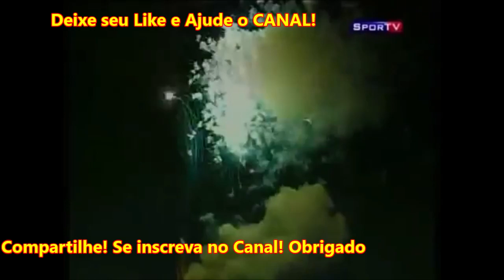REPRISE CRUZEIRO 2 x 1 SÃO PAULO COPA DO BRASIL 2000 MELHORES MOMENTOS Tricampeão da Copa do Brasil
tbt do TRI🏆 do cruzeiro 😏 na copadobrasil 2000 em cima do sãopaulo Lembra? - Cruzeiro com novo Presidente, Cruzeiro Punido Pela FIFA com Menos 6 Pontos, Robinho e Edilson dispensados do Cruzeiro e Futebol Interrompido pelo coronavírus covid-19 Bora assistir essa Reprise!

Narração: Cléber Machado

💀 Canal CAVEIRA AZUL CRUZEIRO do youtube

 💀 Mais Engraçado e Mais Modesto que os Gols da Zueira e os Gols do Fantástico...kkk

Descrição
Assaumex - Associação dos Amigos e Usuários de Medicamentos Excepcionais - é uma associação sem fins lucrativos que luta na busca de medicamentos extremamente caros de forma gratuita para que sejam distribuídos a pessoas que não tem condição de comprá-los.